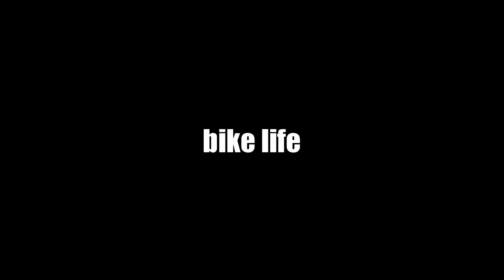BIKE LIFE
Unalmamban vágtam egy ujabb kis videot
Soul teaser